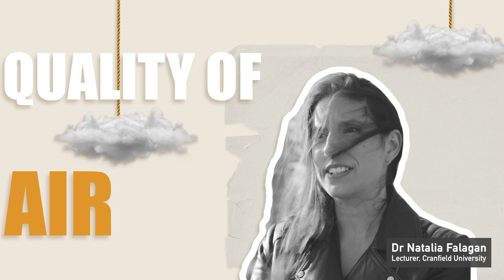Life on Land: Soil and the UN Sustainable Development Goals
This short video highlights the importance of soil in delivering the UN Sustainable Development Goal of Life on Land (SDG 15).

This video is one of a series of four.